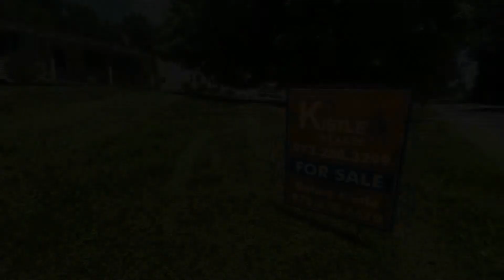39 Fox Hill Rd, Frankford, NJ Virtual Tour